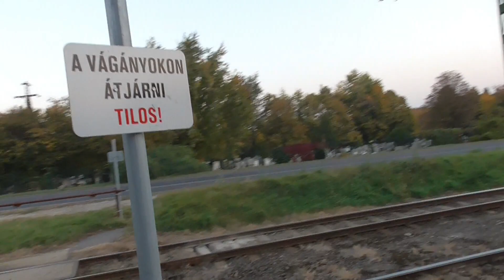A csömöri hév összekötő vágánya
1970 óta már nincs menetrendszerinti forgalom a vágányon, a jövőben mégis komolyan számolnak vele.